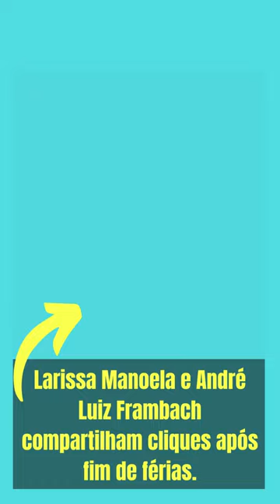Larissa Manoela e André Luiz Frambach compartilham cliques após fim de férias.